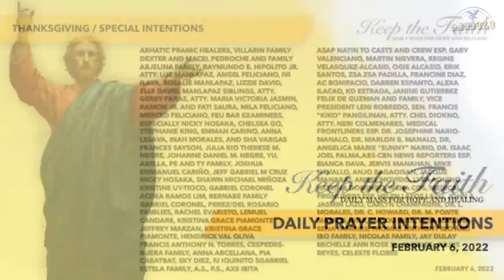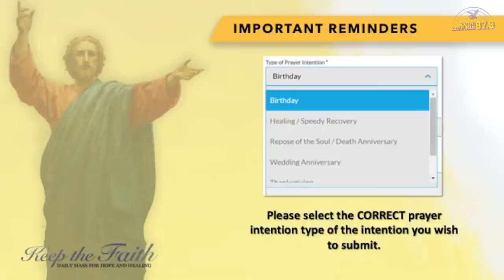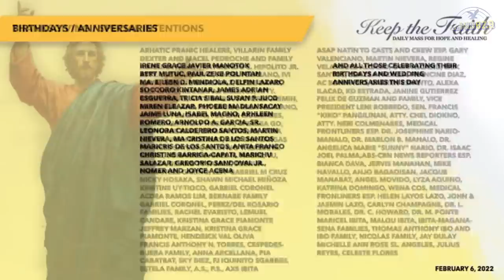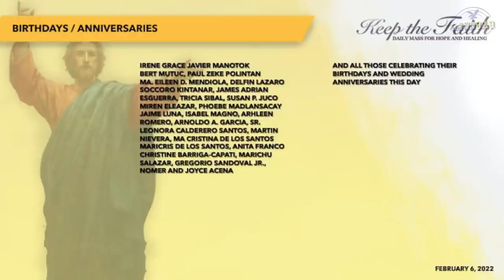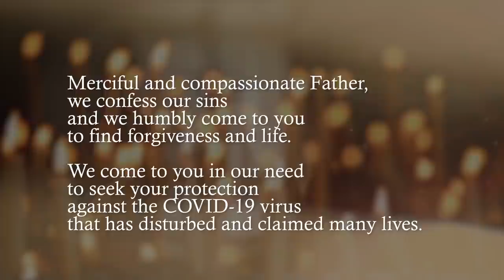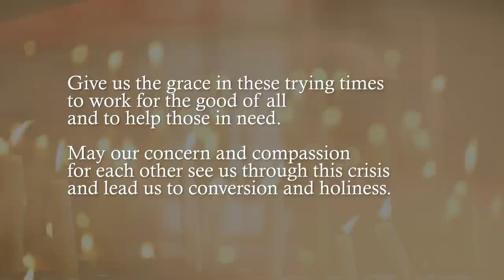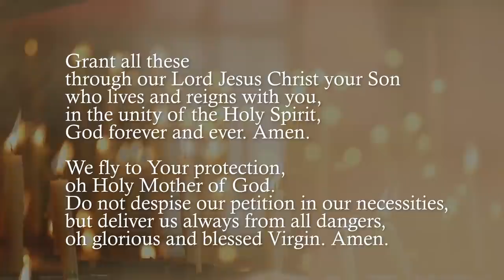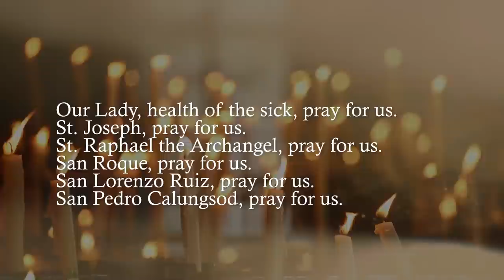KEEP THE FAITH: Daily Mass for Hope and Healing | 6 Feb 22, Fifth Sunday In Ordinary Time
LIVE | This is KEEPTHEFAITH: DailyMassforHopeandHealing for the 6th of February, 2022, Fifth Sunday In Ordinary Time with Rev. Fr. William Abbott, SJ celebrating the Mass.